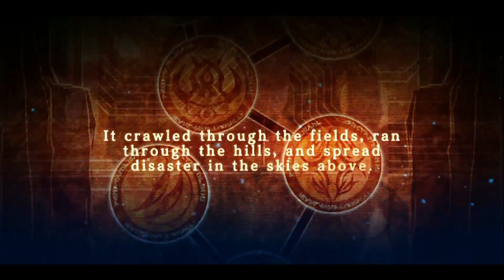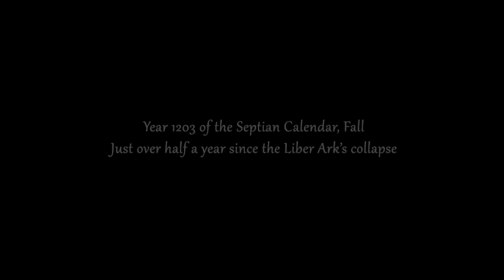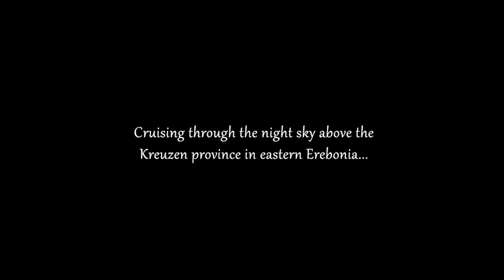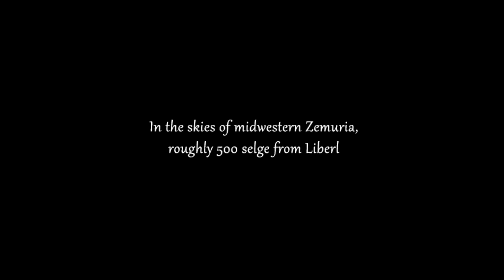★The Legend of Heroes: Trails in the Sky the 3rd - Part 1★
And now it’s time for something completely different! While the first two chapters followed the rather upbeat story of Estelle and Joshua, our perspective shifts to one Kevin Graham, a secret operative of the Septian Church. The tone itself also becomes darker as our protagonist is summoned to the world of Phantasma and we will gain insight into the past of some characters… From the implications delivered in the previous game, you can imagine that plenty of these ‘flashbacks’ will not be pleasant. As always, sit back, relax and enjoy!

The Legend of Heroes: Trails in the Sky the 3rd is a 2007 role-playing video game developed by Nihon Falcom. The game is a part of the Trails series, itself a part of the larger The Legend of Heroes series, and serves as the final entry in the Trails in the Sky arc.

Trails in the Sky the 3rd first released in Japan for Windows and later for the PlayStation Portable. It did not see an English release until 2017 due to the game's large amount of text necessary to translate.